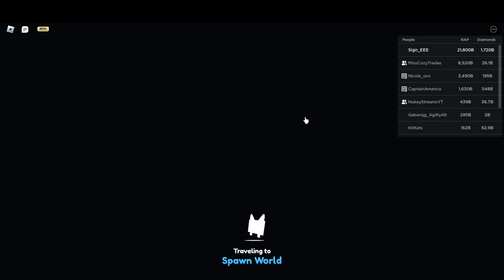Easter Update Pet Sim X! Easter Quests! Egg Hunt! Huge Pets! How to Complete, Bunny Board!